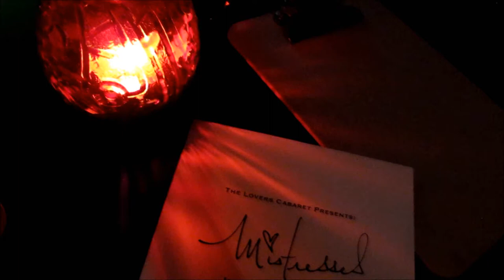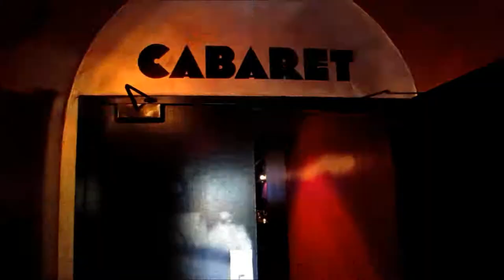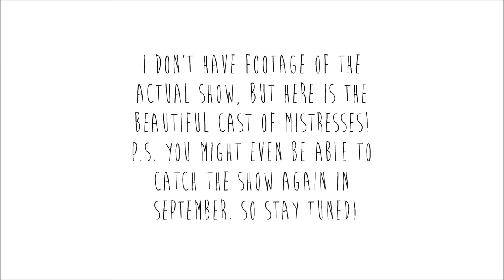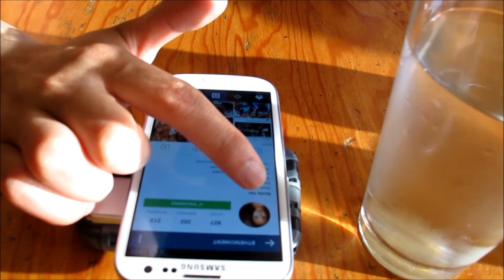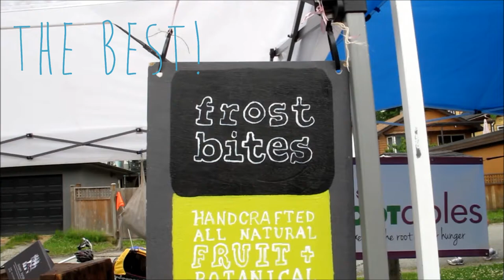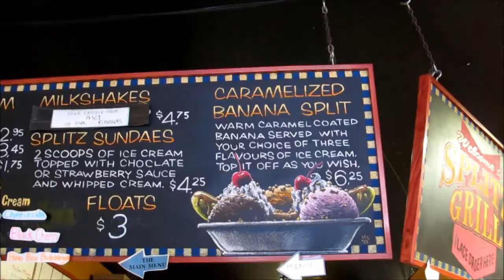| VLOG | mistresses.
Hey lovelies,

Highlights of this weekend:
Mistresses
Shop & dine on Main St.
Trout Lake Farmer's Market
Special dinner at Pho Tan

Music
Ciara - Body Party (VintageBoy Remix)
VintageBoy - Give Me Love

The Vegas vlog is still not up yet because I am still in the processing of gathering all the footage. Sorry for the delay!

xoxo
b.